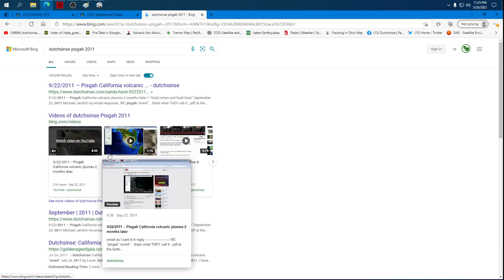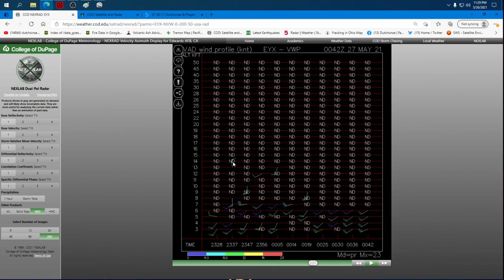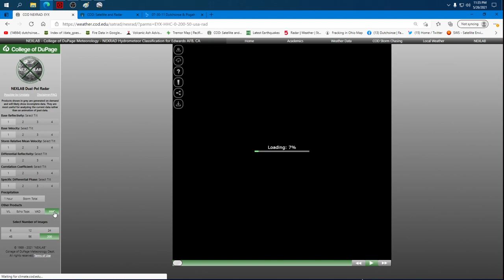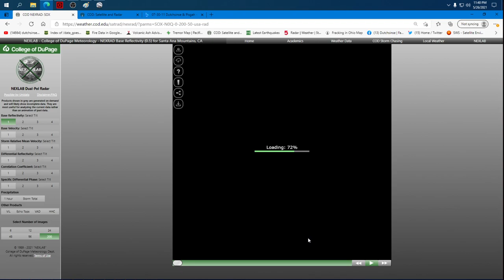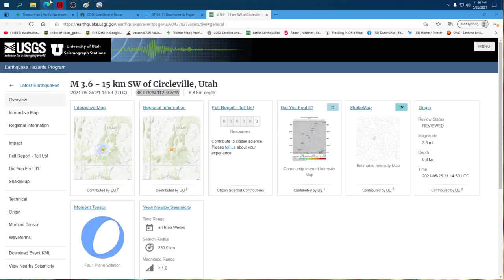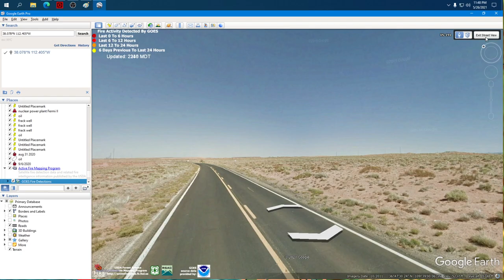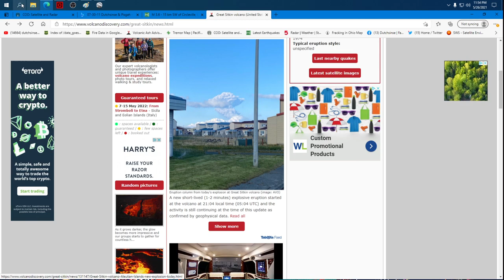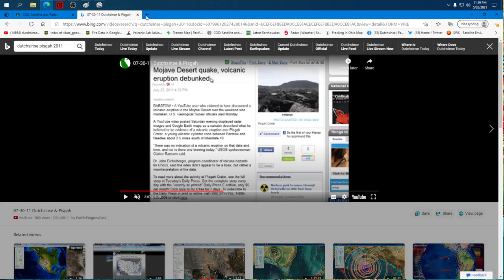5/27/2021 -- Giant plume of moisture bursts at California Volcano Pisgah Crater - Seen on RADAR now!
Update 5/29/2021 223am CST: well well well.. the biggest earthquake in California in the past 50 years.. Hector mine.. a 7.1 earthquake struck in 1999.

Look where it struck! Same spot the steam plume is coming from now in the Mojave (Next to pisgah crater)! The exact same spot! Coordinates from USGS see on google maps here!

HOW IN THE WORLD DID THE PROFESSIONALS MISS THIS?!

Huge plumes kicking up from the exact same spot that the biggest earthquake in the past 50 years occurred, and it takes a highschool grad to figure out the relation?!  wth kind of bizzarro world am I living in?

Original video description below:

View the event live still on RADAR right now as of 1215am CT May 27, 2021

Edwards AFB Nexrad RADAR station has detected a giant burst of moisture (several miles wile, not a geyser) coming from a volcanic complex in the Mojave desert of Southern California on a "clear night" with no precipitation visible to the human eye.

This burst of moisture has currently (as of 10pm PST May 26, 2021),sent a cloud of moisture up from the floor of the Mojave desert, next to Pisgah volcano up to an altitude of almost 15,000 feet (certainly up to 10K feet).

This is not dust, a bomb blast, or a rain storm.  It starts at actual physical ground level (2000ft), it shows as moisture appearing on a clear night, and accumulation amounts of up to 0.1mm of actual precipitation.  Thus ruling out explosions, dust storms, or bugs of any kind.  The area now covered by the plume is almost the whole Mojave desert.

This is not an eruption of ash or steam, but rather some kind of miles wide steam release , maybe not even visible from ground level except for major haze or humidity.  Nothing visible showing, it appears as a "clear night" on Infrared.

No heat signature, thus the steam that was released must have been "cool" by the time it reached ground level.

The large cloud of *whatever it is* has spread currently now over a good portion of the Mojave desert, and even became visible as cloud tops from the LA nexrad radar (as shown in the video).